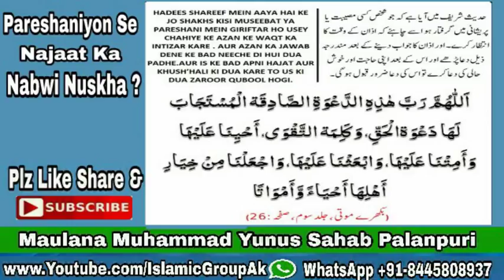Important Clip​​​​​ Pareshaniyon Se Najaat Ka Nabwi Nuskha ? Muhammad Yunus Sahab Palanpuri